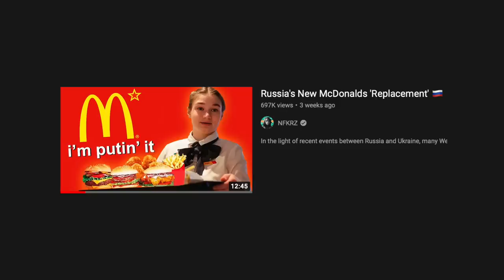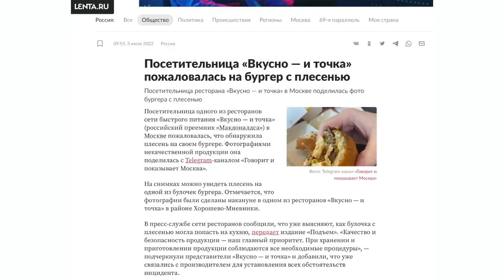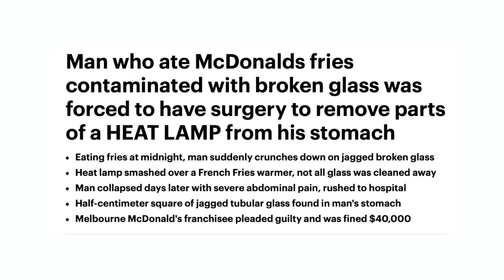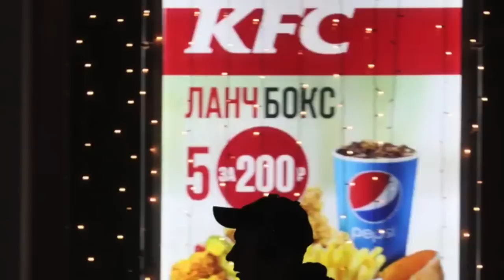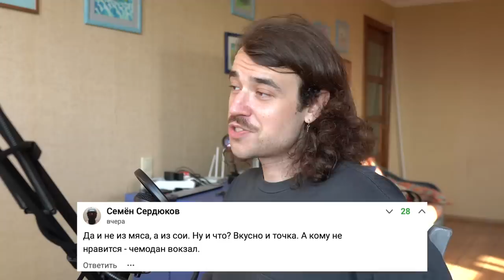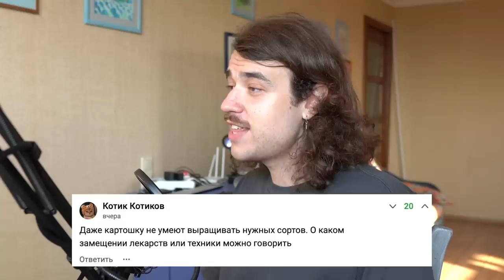Russia's McDonalds Replacement is having problems...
I recently made a video called Russia's New McDonalds 'Replacement', in which I talked about the new Russian McDonalds known as Vkusno i tochka, which roughly translates to "Tasty, Period". After the real McDonald's left Russia due to the "special operation in Ukraine", Russia had to come up with a replacement. It basically has the same menu and items, and from the reviews it seemed pretty on par with the good old McDonalds that's been first opened in the times of the late USSR. However, less than a month in, the Russian bootleg McDonalds already seems to be having problems, including moldy burgers, lack of french fries and more. Let's talk about it. Smash like and sub thx xoxo